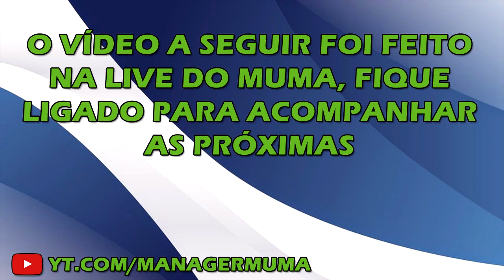Fifa 19 - Carreira em Live - Hamburgo - Ep. 13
Pessoal essa é a nossa série que é gravada em lives aqui no canal!

Participe também é só se inscrever!